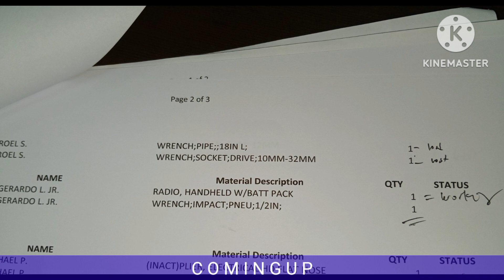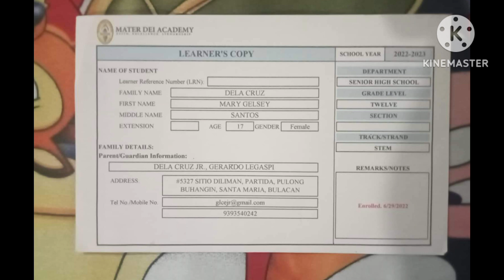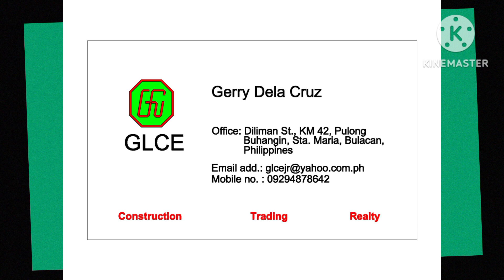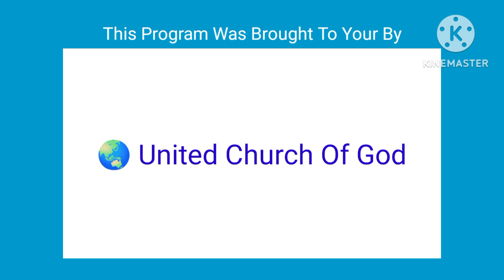Supporting the day before Thanksgiving but use it Beyond Today January 9,2040